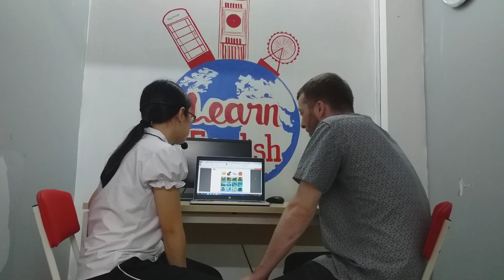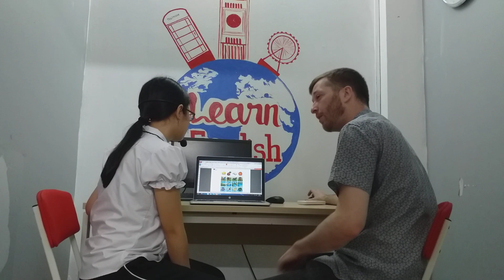CEC Văn Quán 2, Discover 1A, Video Test, Diệp Chi